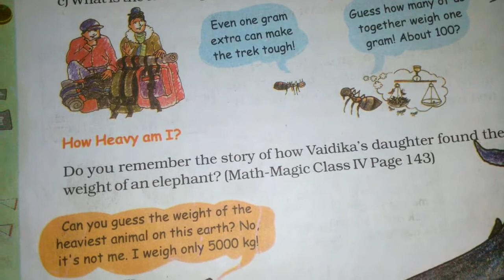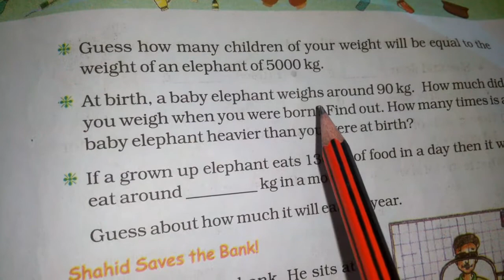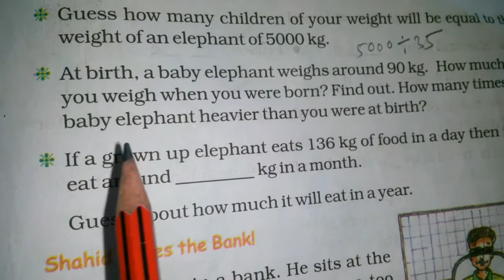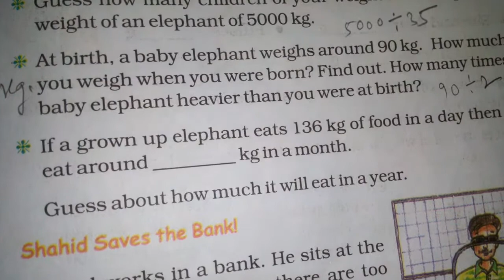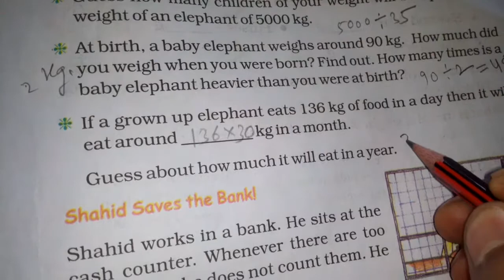Chapter 14 How Big How Heavy | Grade 5 Mathematics | NCERT | CBSE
How Heavy Am I?